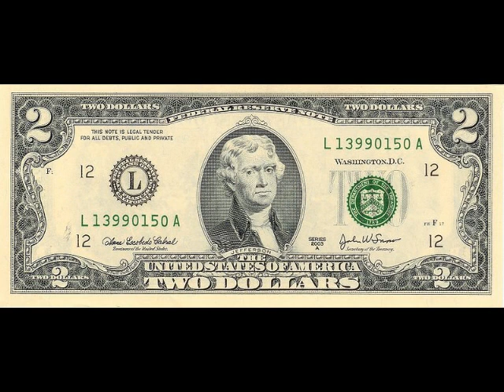92 KQRS Morning Show - 2 Dollar Bill Bit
This is one of my favorite Classic Bits, the Two Dollar Bill Bit